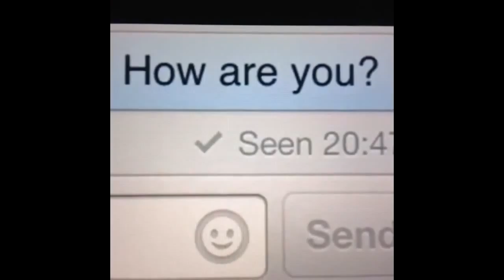Best VINES of July _ Week 3-MegaBriefly.mp4